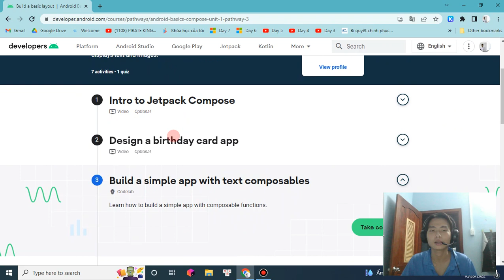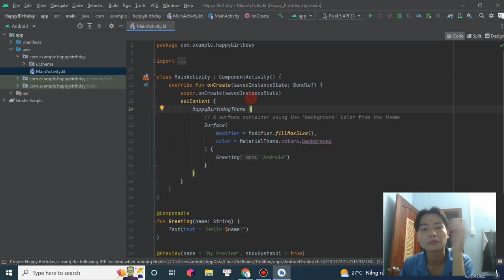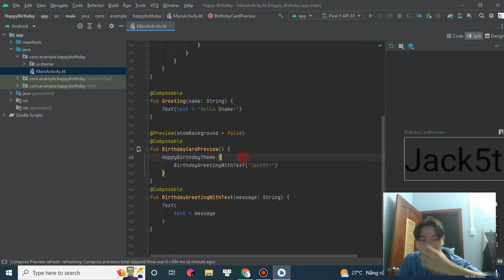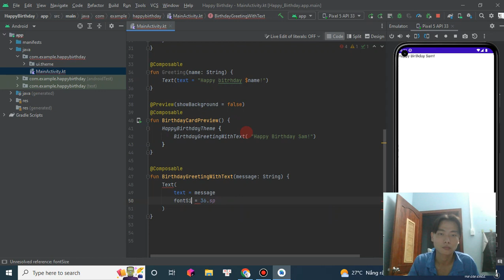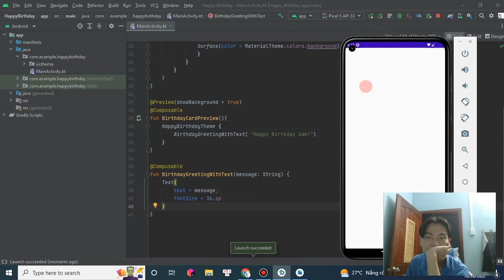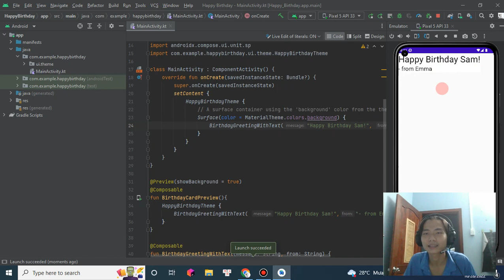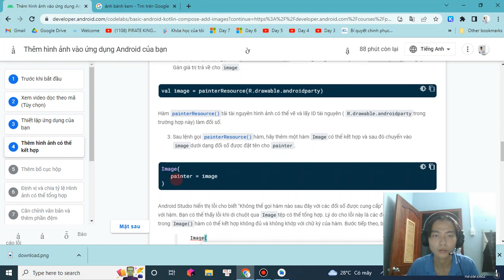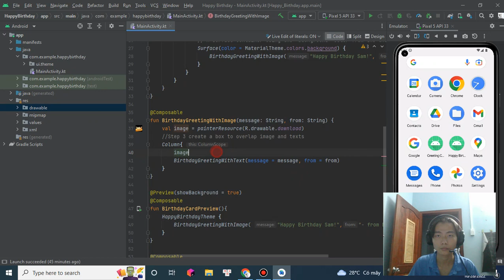Build a simple app with text composables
Creative greetings
Mr.Tea